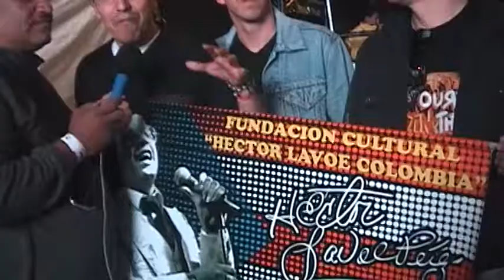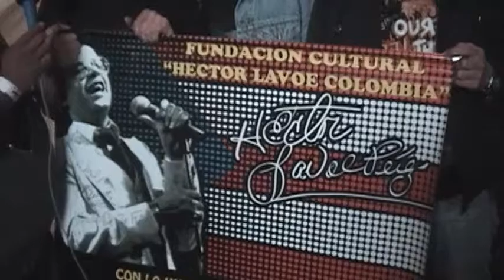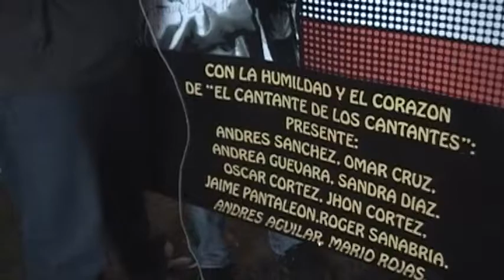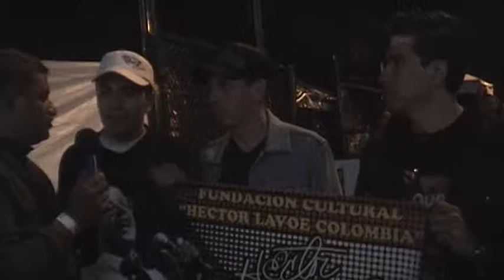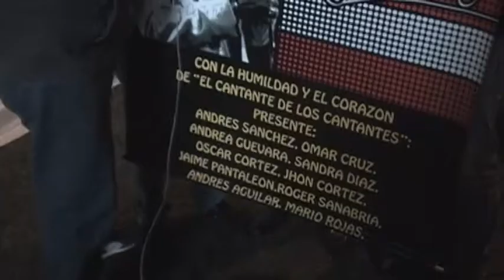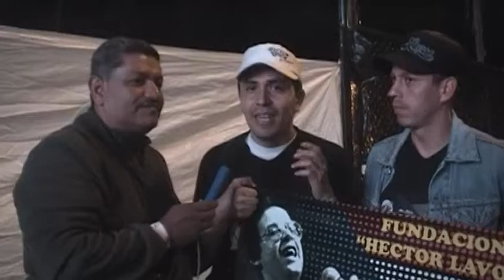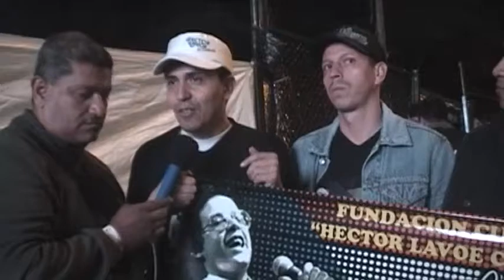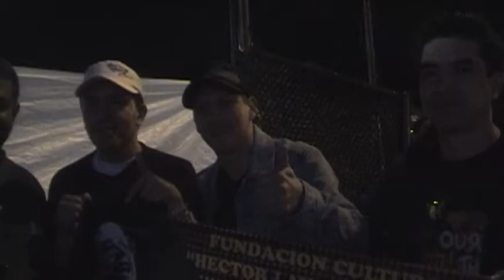Hector Lavoe Fundacion cultural Colombia